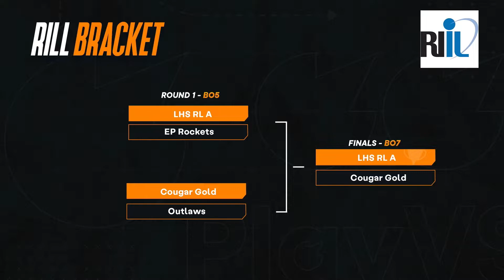PlayVS High School Spring 2022 RIIL State Championship - Rocket League